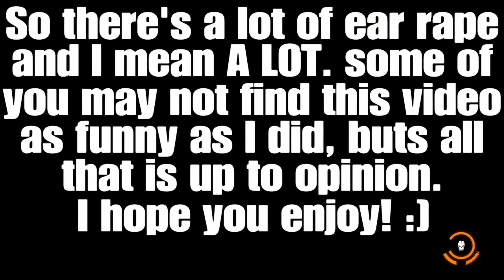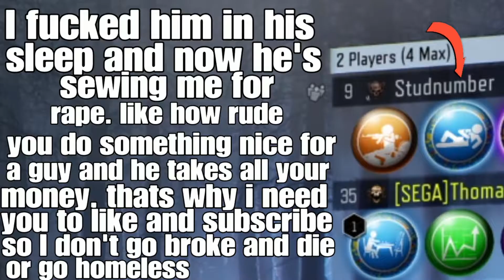Funny Black Ops III Moments - Minecraft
Welcome to your Destination, I hope you enjoy your stay!